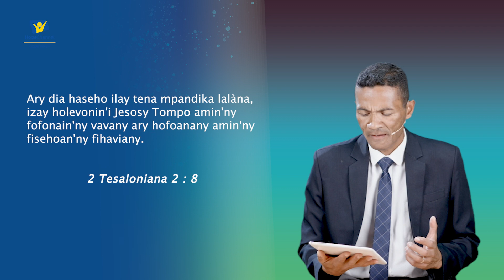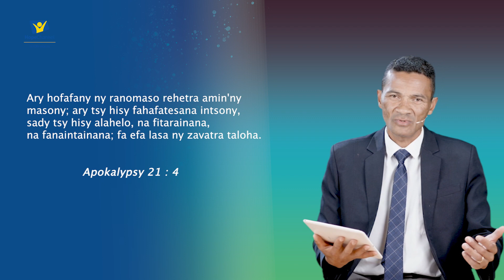Ilay Fitiavana Mandresy - 08 Octobre 2023